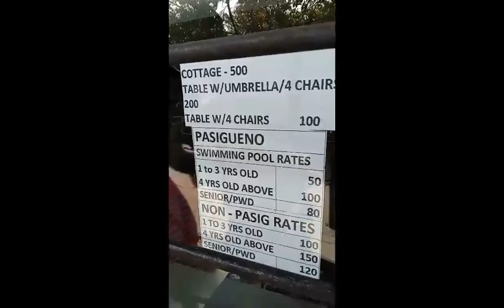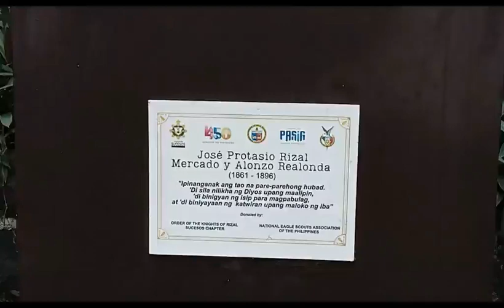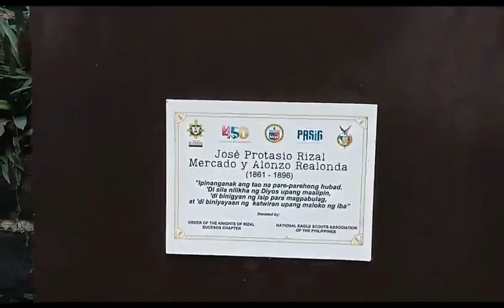RAINFOREST PARK PASIG | ReaperRocker S4 | Vlog 387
On Today's episode, We will have a tour in RAINFOREST PARK PASIG